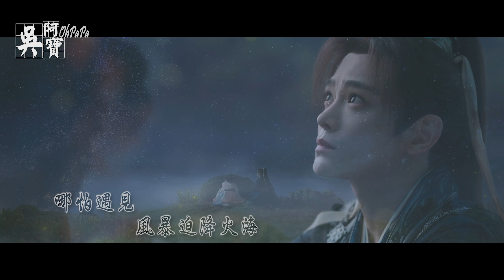【永夜星河】虞書欣-澎湃《自製MV》｜我喜歡子期 我願意嫁給子期 ｜我喜歡妙妙 我要娶妙妙｜宿主您好 目前好感度已達到【 99%】Love Game in Eastern Fantasy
【以上片源音源版權皆歸其著作者所有，如有侵權請盡速告知會立即下架】

澎湃 (《永夜星河》影視劇片尾曲/插曲) - 虞書欣
詞：陳恬
曲：盧延明
編曲：陳浩田
製作人：王一栩/黃一
出品：恆星引力音樂工廠
出品人：王一栩。
吉他：任冰
弦樂編寫：陳浩田
弦樂：星舟愛樂樂團
弦樂監製：龐闊
鼓手：陳益山
配唱：陳恬
錄音：焦磊@NOVASPAXE
錄音室：墨音MOIN (上海)/NOVASPAXE驚奇空間 (上海)
和聲設計：Axiao阿硝
和聲：Axiao阿硝
音訊編輯：黃一/商紅陽/石皓天/褚詩琪
混音：劉俊傑
母帶：劉俊傑
製作統籌：孫雅哲/李甜甜
A&R統籌：孫雅哲/李甜甜
監製：王一栩/張宇成
特別鳴謝：虞書欣工作室

眼中的天 總是耀眼的藍
離港的船 揚帆靜待風來
它說衝破重重阻礙
就能找到星辰大海

懸崖邊的雛鳥 翅膀張開
要飛多高才能 不負期待
你聽海浪它說 清風自來

去飛吧

哪怕遇見風暴迫降火海
就算荊棘會將我掩埋

我本就應該
迎接每個洶湧澎湃

這世界

有精彩也有平凡的片段
全力以赴過就足夠勇敢

下一站
在前方向我召喚

破開石縫的花 潔白柔軟
卻能堅定撐開 遠行的傘
任風從何處來都會期待

去飛吧

這世界

下一站
在前方向我召喚

等微風吹開折成千紙鶴的信箋
泛黃的紙張倒映被遺忘的心願
我想要對話當初那份執著熱烈

感謝你沒退卻
感謝你始終守護著信念

去飛吧

這世界

下一站
在前方向我召喚

還沒追《永夜星河》的冰友們，趕快去追唷！
喜歡古裝輕喜劇的真的可以去看看
觀劇輕鬆、演員演技顏質均在線，重點是節奏不拖不水
真的很好看› ‹

然後真的必須說一句
我是真心都很喜歡欣欣子唱的的影視劇歌曲
包含蒼蘭訣的「失憶」→ 下次補上B站的連結(之前做的MV被YT鎖了
跟最近補追的月光變奏曲「初禮來了」
還有這一次唱的這首「澎湃」

欣欣唱歌時，會有一種抒情的語調
感覺讓人聽到這首歌時，不是只用唱的
而是包含了一種呢喃的闡述
有些歌曲或歌手，經常在唱歌時，一昧地著重在唱出的技巧上
卻忽略了歌曲本身，其實是在傳遞情感
而那些能夠唱出歌中情感的聲音，往往特別的寶貴

這其中就包含了：
虞書欣、周深、張碧晨、動力火車、郁可唯、薩頂頂、
劉宇寧、陳奕迅、張杰、楊宗緯、毛不易、A-Lin.
當然還有很多很多這類的歌手，一時想不到

他們詮釋出很多帶有畫面的歌曲
經常讓我一聽就感動好久好久
就像一股滿腔的溫暖瞬間湧入心頭，讓人感到很暖很暖

不知道聽歌的你是否也有相同感受^^

總之，聽阿寶一句勸，快去追《永夜星河》!